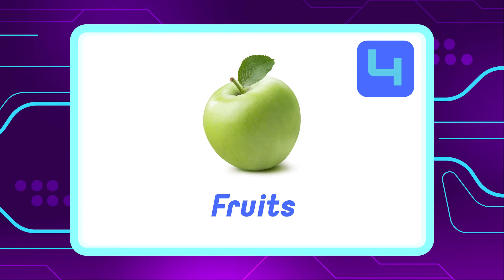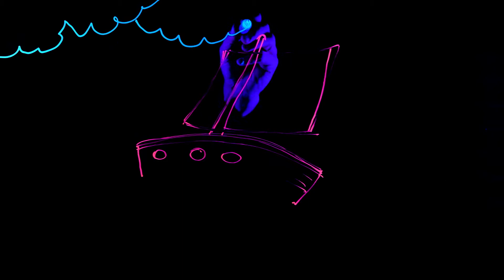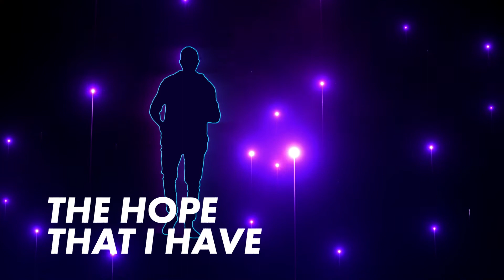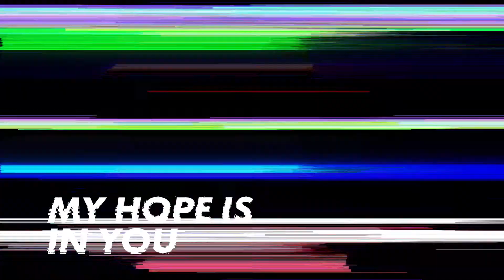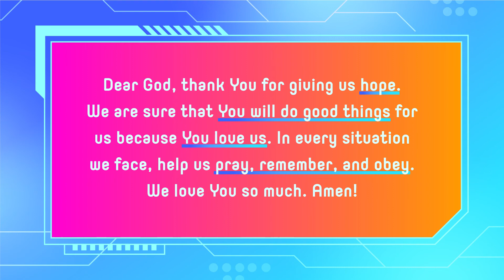World Shapers OnLine Church - FlashForward E4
[Lesson #4 in the "FlashForward" series]. All videos in this playlist were created and produced by NewSpring Church. We are grateful to them for allowing us to share their content on our sites. You can find out more about them by visiting their